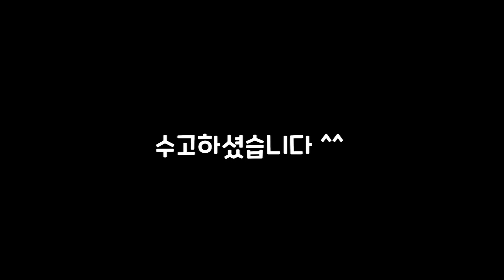[프리미어] 컬러매트 화면 전환 만들기 예제